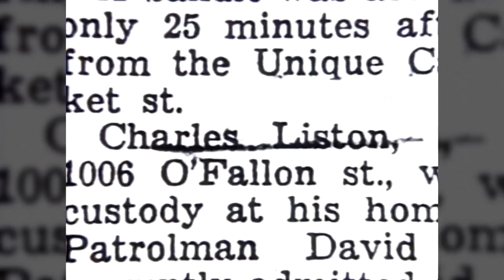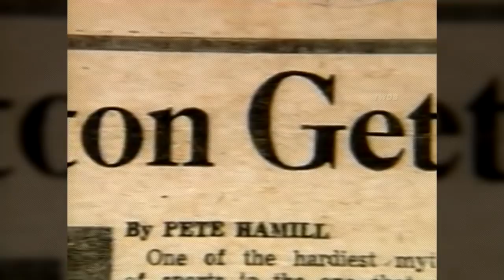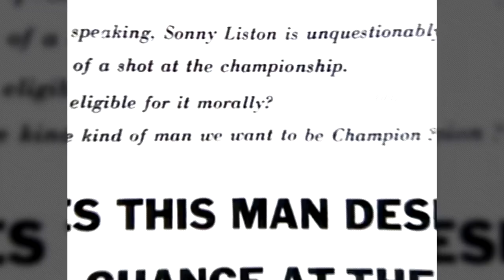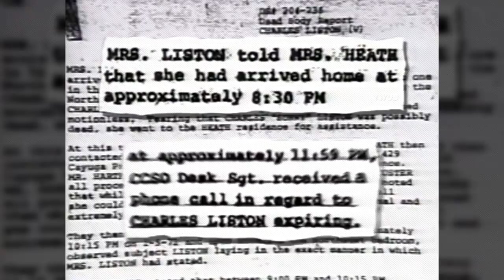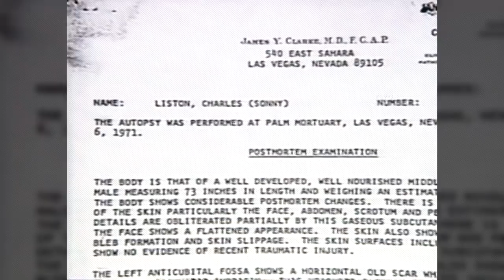Charles 'Sonny' Liston - The Life and Legacy of a Boxing Icon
Today we remember one of the most formidable punchers in the history of boxing, looking at the career and somewhat difficult life of fighter Charles ‘Sonny’ Liston.

🎧 Songs:
Axel Ljung - Own the World 2
Gavin Luke - What Once Was
Jerry McHoy - Afternoon in Washington Square Park
Lagua Vesa - Only Once More
Dream Cave - The Eternal War
Adam Peters - The Underground
Drone One - Triumphant
Entropy Zero - Crimson Sunrise
Daniel Clem - Interstellar Drift
Peter Sandberg - Dismantle